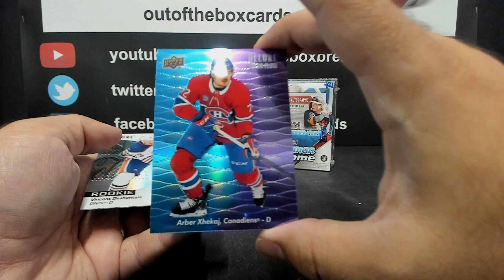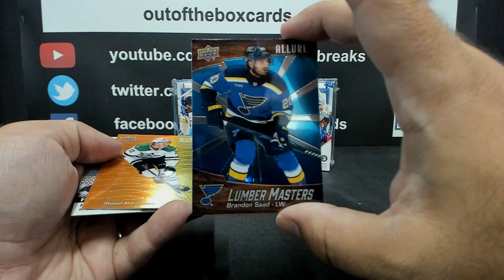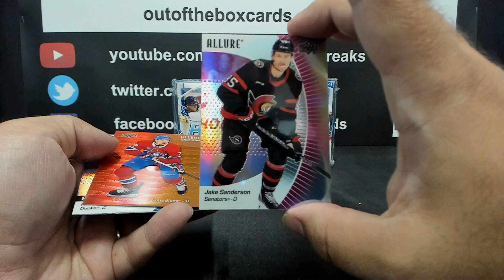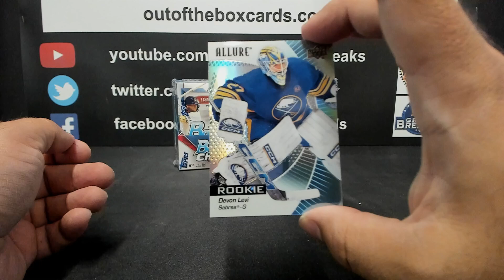Out Of The Box Personal Box of Allure for Mike M.